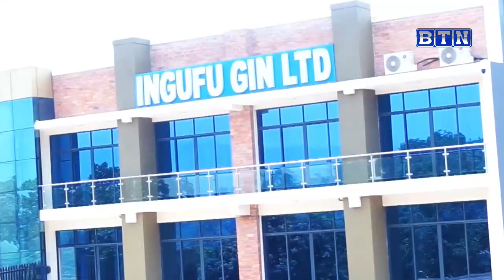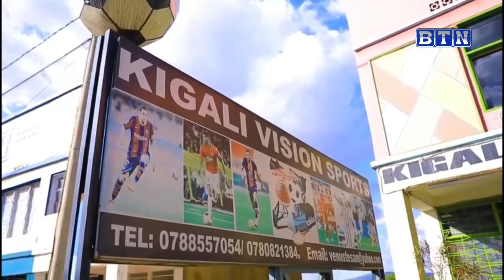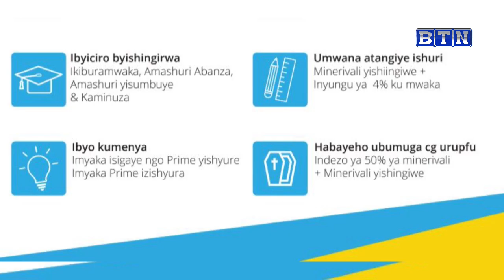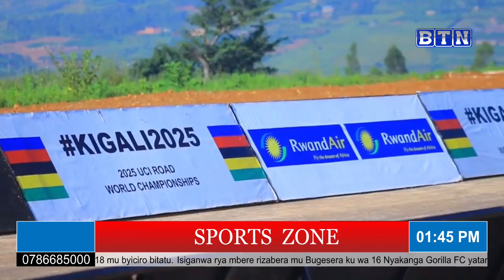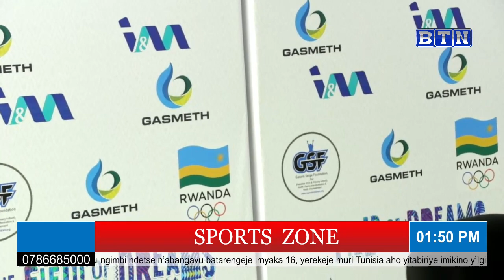sportszone APR FC YONGEYE GUCISHAMO UMWEYO// FERWACY YATNGIJE IRUSHANWA RY'ABATO//RAYON KU ISOKO